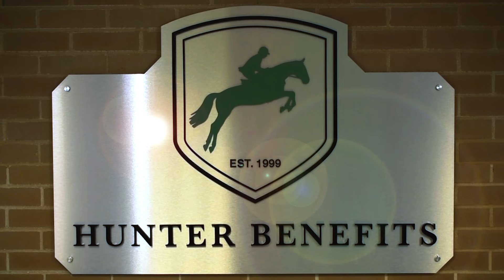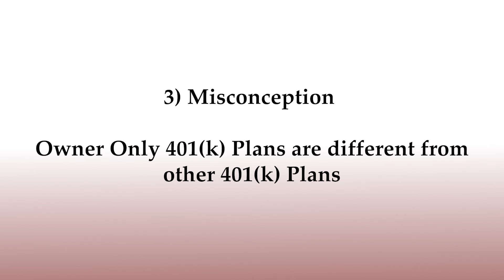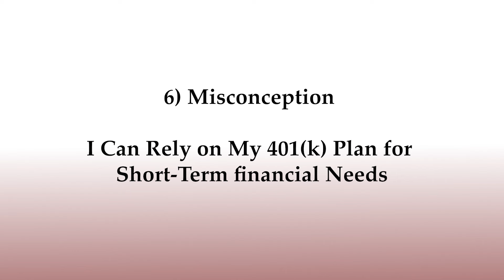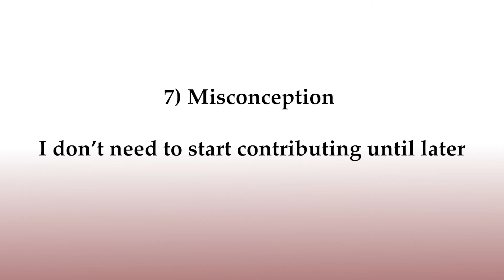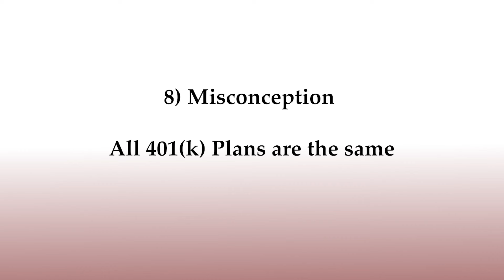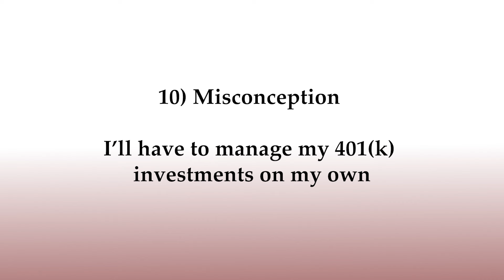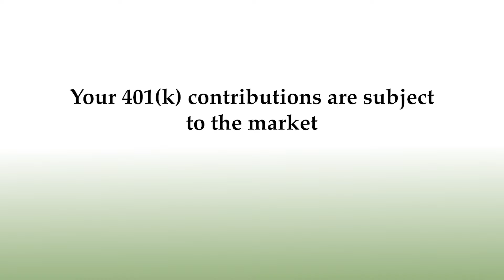11 401(k) Misconceptions You Thought Were True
Check out our tax credit calculator to see how much you can save!

In the latest installment of “On The Couch”. Christopher and Katherine talk about 11 401(k) misconceptions you do not want to overlook.